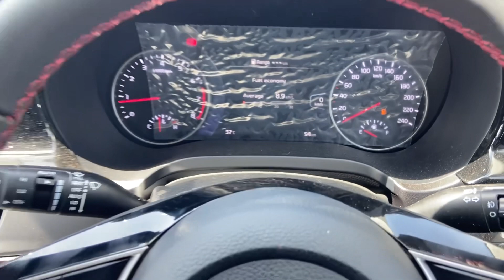KIA SELTOS GTX Plus 2023 New Model 🔥 SELTOS Top Model 2023 ❤️ KIA SELTOS 2023 New Model